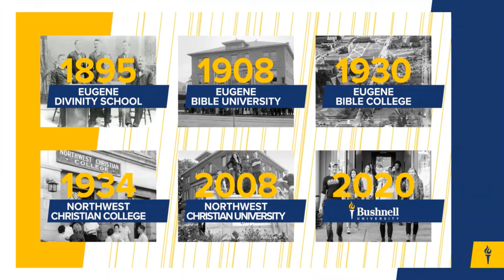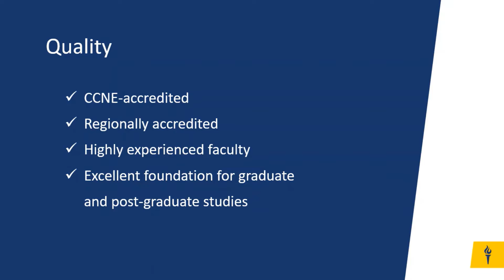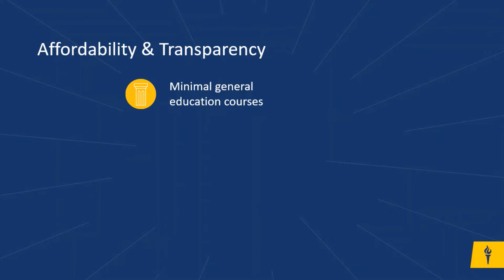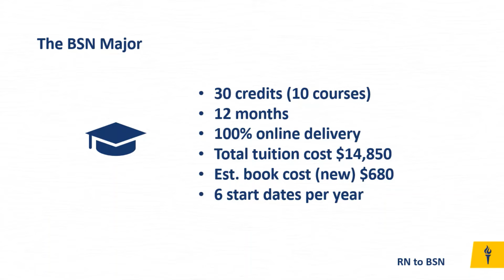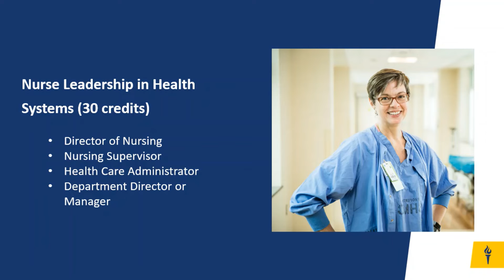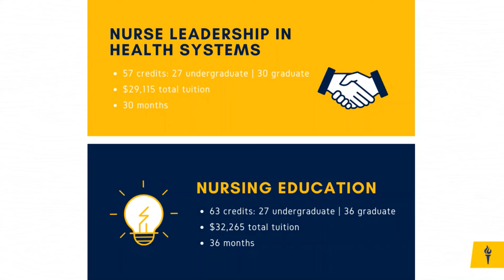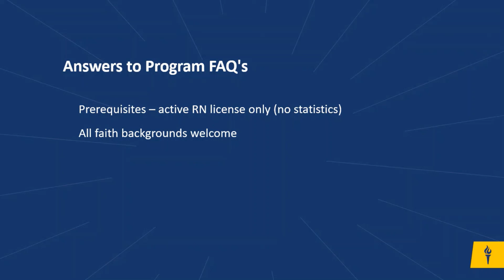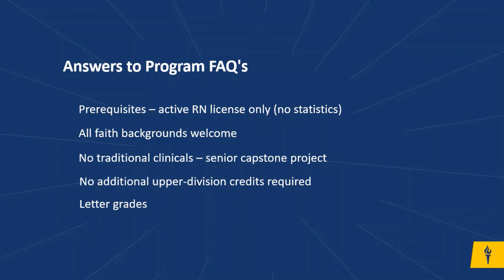RN to BSN and RN to MSN Program Overview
Learn more about transferring and completing your BSN and MSN degree!